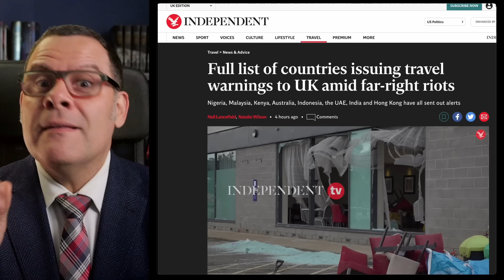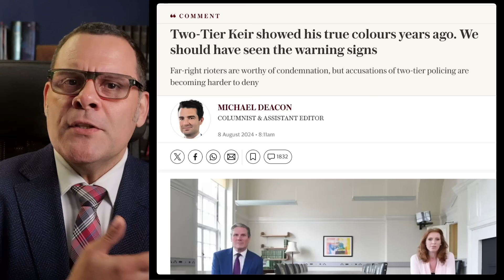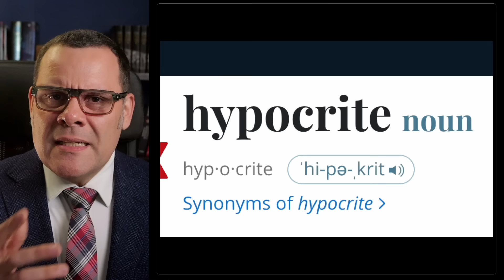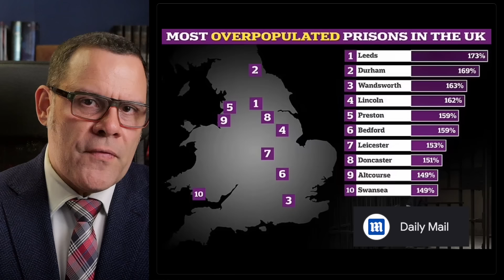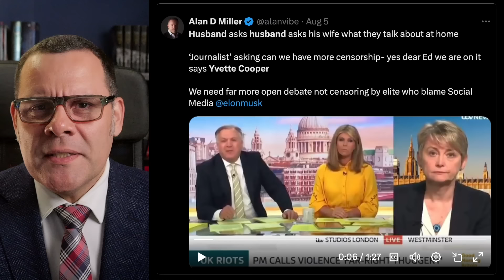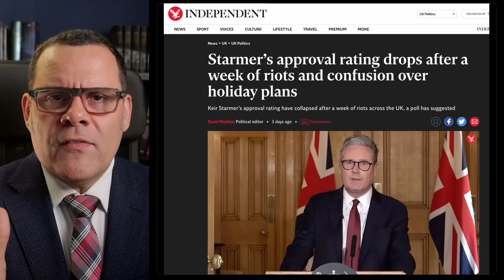Can Keir Starmer outlast a lettuce?